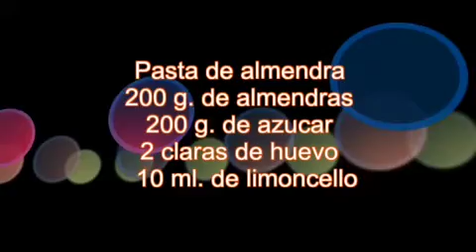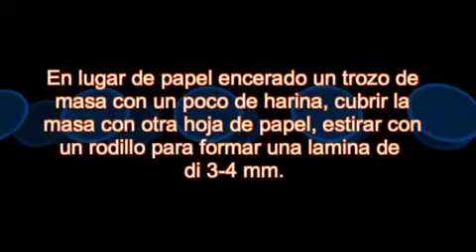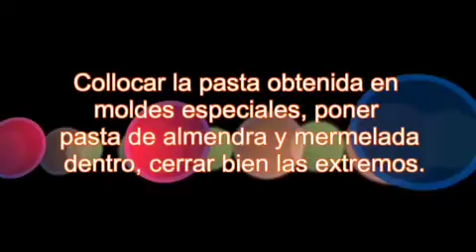Bocconotti con pasta de almendras y mermelada Monopoli ( Puglia) Italy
Bocconotti con pasta de almendras y mermelada
g . 500 de la harina, g . 200 de azúcar
g . 200 de margarina, yemas de 1 huevo, 2 huevos
un paquete de levitación, ralladura de limón
Mezclar bien todos los ingredientes , disolver la levadura en ml. 20 de leche, forman la masa en una bola , envolver con papel plástico y riposar  por 10-15 minutos.
Pasta de almendra
g. 300 almendras, g. 300 de azúcar
2 claras de huevo, ml.30 de limoncello
Poner las almendras sin cáscara en agua hirviendo durante 1 minuto, escurrir y dejar enfriar y pelar. Mezclar las almendras de agregar el azúcar, claras de huevo y limoncello. Mezcle hasta que la mezcla esté suave.
En lugar de papel encerado un trozo de masa con un poco de harina , cubrir la masa con otra hoja de papel, estirar con un rodillo para formar una lámina de 3-4 mm.  Tomar los  moldes, cubrir con papel de aluminio, colocar la pasta obtenida en moldes especiales, poner  pasta de almendra y mermelada dentro, cerrar  bien las    extremos.  Hornee a 180 grados durante 15 minutos. Bocconotti con pasta de almendras y mermelada son deliciosas golosinas de Salento.